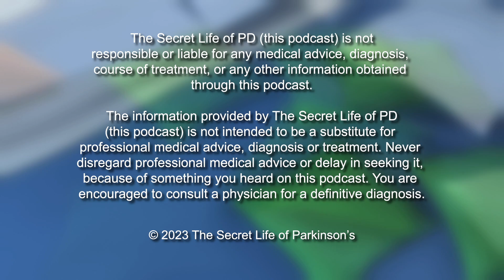Episode #47: Parkinson's and your voice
The Secret Life of Parkinson's: I had no idea that over 75% of us (people with PD) will develop speech or voice problems at some point along our PD journey. We learned about voice exercises from our previous episode, #45 with Gina a Speech Pathologist, but in this episode, Dr. Loochtan from Ohio ENT will talk about procedures patients can undergo.